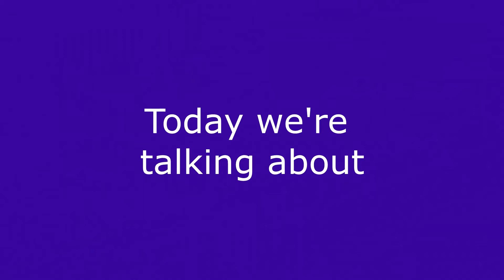S4B Ep 8 The Future of Face to Face Training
With so many businesses and training providers having to focus on virtual learning during lockdown, the S4B team discuss whether this could mean the end of Face to Face training in the future.

Is e-learning a viable alternative to the experience you get from being part of a Face to Face cohort learning together, with all the additional learning that we know happens outside of the classroom?

Does it have to be an either/or or should we be truly embracing the blended learning options.

Should we be charging the same for virtual training as we do for Face to Face and can we create the same level of transformation online as we can in person?

Pete, Dyfrig and Bev share their own thoughts and opinions about these very topical topics!

Follow us at S4B on Linked In or join our S4B community of Facebook